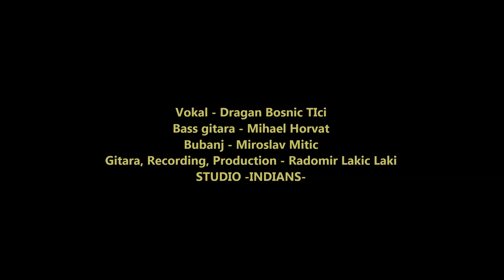Pronadji me LIVE (Osvajaci cover)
Vokal - Dragan Bosnic TIci
Bass gitara - Mihael Horvat
Bubanj - Miroslav Mitic
Gitara, Recording, Production - Radomir Lakic Laki
STUDIO -INDIANS-